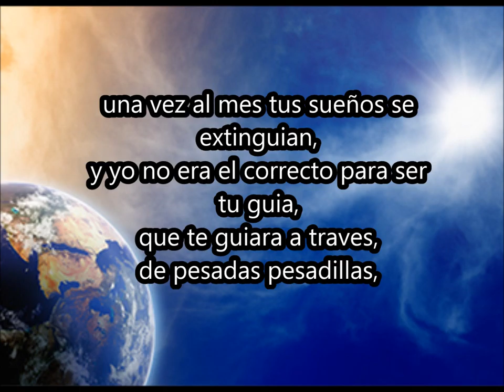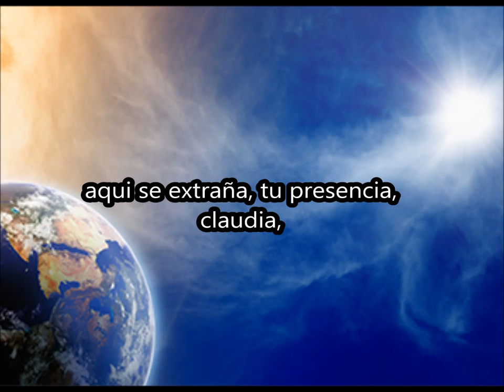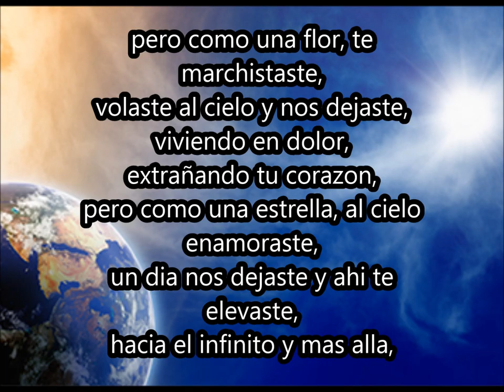03 claudia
Description